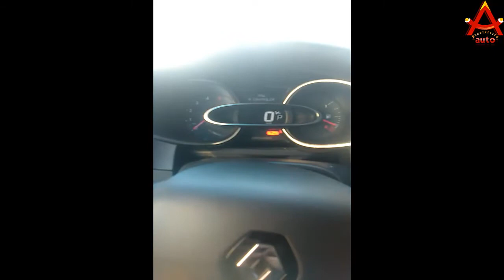demonter compteur CLIO4